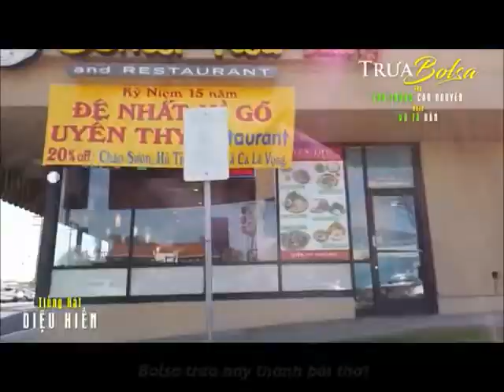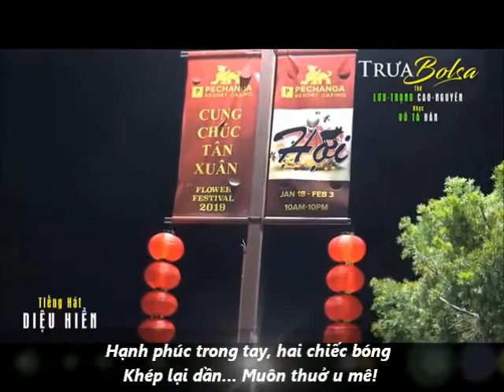TRƯA BOLSA - Nhạc Võ Tá Hân - Thơ Cao Nguyên - Ca sĩ Diệu Hiền